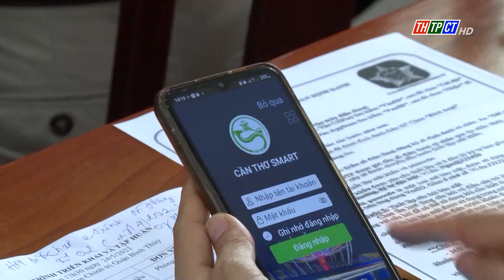Người dân tiếp cận ứng dụng Cần Thơ Smart | Cần Thơ TV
Chiều ngày 24/5, quận Bình Thủy khởi động chương trình truyền thông triển khai và tập huấn cài đặt ứng dụng Cần Thơ Smart, tạo tài khoản dịch vụ công trực tuyến và thanh toán không dùng tiền mặt góp phần thúc đẩy chuyển đổi số trong nhân dân trên địa bàn.